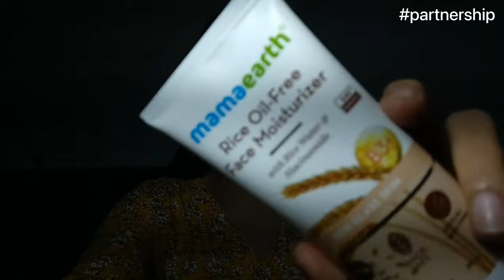Flipkart Tops Haul || *Under Rs. 360* || Cute and Trendy Tops || Palak Jasuja ✨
I'D LOVE TO CONNECT WITH YOU GUYS THERE.

Hi everyone,

My name is Palak Jasuja. I am here to create a positive and happy space where I can share anything and everything I know about . I'd definitely want you to be the part  of my Fam.

Copyright:

Everything you see on this video was created by me
(Palak Jasuja) unless otherwise stated. Please do not use any photos or content without first asking permission at

Love,
Palak❤️